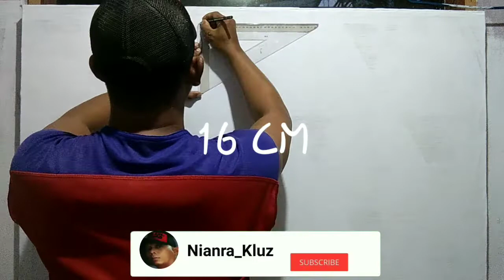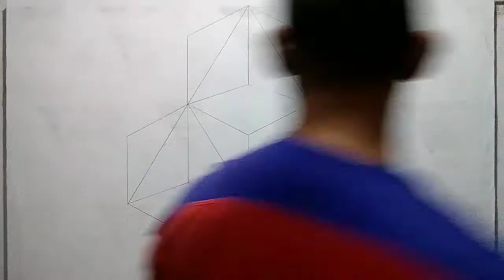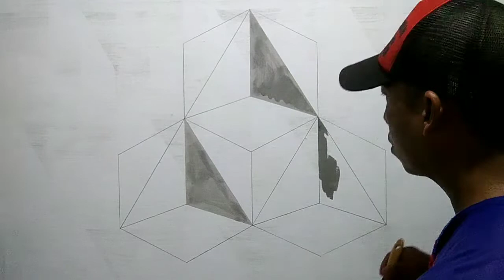dekorasi cat kamar tidur | cara menghias kamar tidur sederhana..